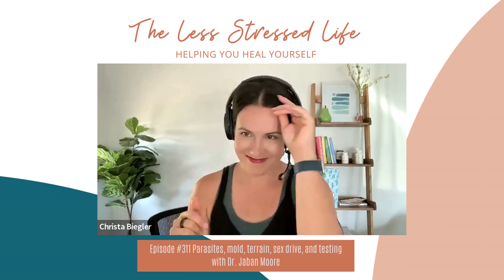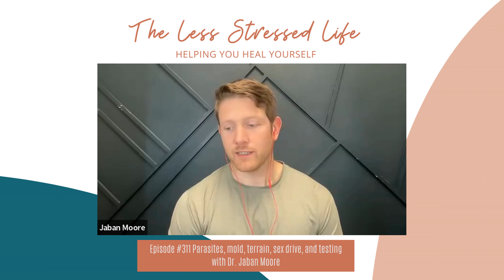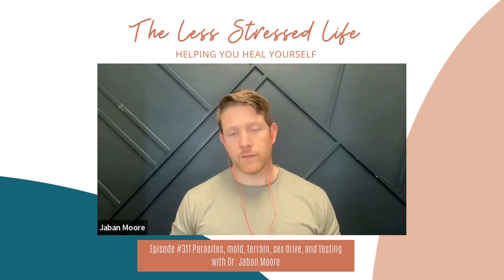311: Dr. Jaban Moore on parasites, mold, terrain, sex drive and testing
This week on The Less Stressed Life Podcast, I have on Dr. Jaban Moore who is a Doctor of Chiropractic working virtually with clients through functional medicine to assist them in overcoming chronic health conditions. On this episode, we talk about all the different toxic burdens, lab testing, and immune resilience. All this can be overwhelming but I LOVE that Jaban reminds us that "you don't have to live perfect to live well."

KEY TAKEAWAYS:
Terrain theory
Factors that weaken your immune system
Parasites, mold, heavy metals, Lyme disease
The different lab testing
Pros & cons of lab testing
Optimizing mitochondria

ABOUT GUEST:
Dr. Jaban Moore is a Doctor of Chiropractic located in Kansas City who works virtually with clients through functional medicine to assist them in overcoming chronic health conditions. At age 25, he went from being an award-winning college athlete to not being able to get out of bed. He sought out countless doctors looking for answers, but doctors only gave him “band-aid” solutions. He was later diagnosed with Lyme disease. Once he overcame this complex infection, he dedicated his practice to helping clients discover the causes of their symptoms. Dr. Moore specializes in Lyme disease, PANS/PANDAS, autism, parasitic infections, and environmental toxicities. Dr. Moore and his team at The Redefining Wellness Center see clients virtually. Visit his website, where you can gain access to education, live videos, and programs.

A special thanks to Christian Healthcare Ministries (CHM) for sponsoring this episode. If you want to learn more about whether CHM could be a solution for you, here's the
ABOUT CHRISTA BIEGLER, RD, LN, CLT PRACTIONER & PODCAST HOST
Christa Biegler has been a registered dietitian for over 10 years, author of The Eczema Relief Diet & Cookbook, host of top-rated Less Stressed Life podcast and was awarded  Dietitian of the Year for South Dakota in 2020.

She worked in a variety of clinical settings, school nutrition, and behind the scenes for a food company and fitness celebrity before starting her private practice focusing on food sensitivities and eczema for adults and pediatrics, which quickly expanded to all aspects of gut health.

She lives in the middle of nowhere with her unicycling husband, children and a flock of chickens. You can find her building furniture, paddleboarding, hiking or skiing on the weekends and doing her next biohacking experiment.

Learn more about how to overcome food sensitivities & fatigue without restrictive diets: Food Sensitivity & Fatigue Fix
Hang Out + Learn With Me...

Amazon Music •

While this channel may earn minimal sums when you use the links, you (the viewer) are in NO WAY obligated to use these links. Either way, I appreciate you for your support!